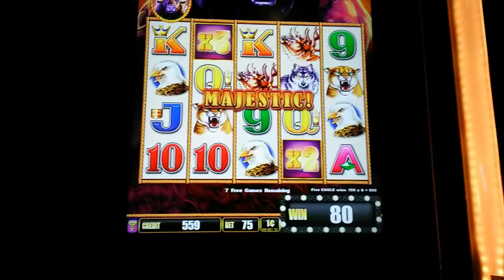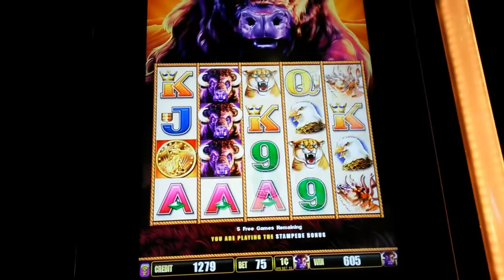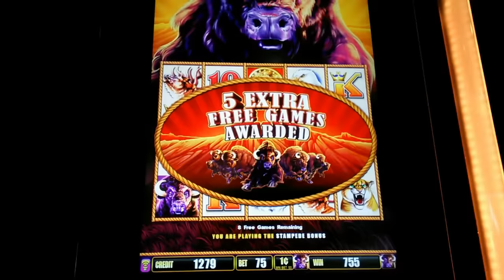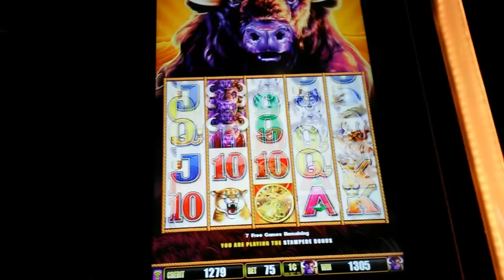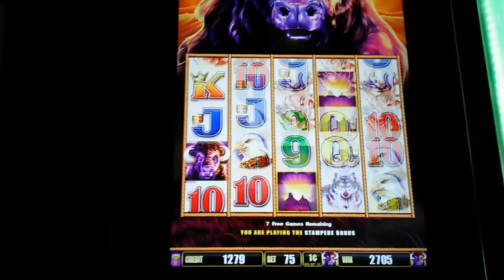Aristocrat - Buffalo Stampede : First Attempt - 2 Bonuses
Slot Name: Buffalo Stampede : First Attempt
Bet: $0.75
Slot Maker: Aristocrat